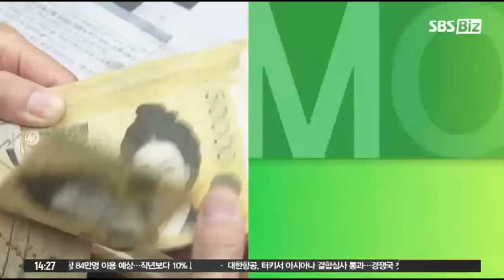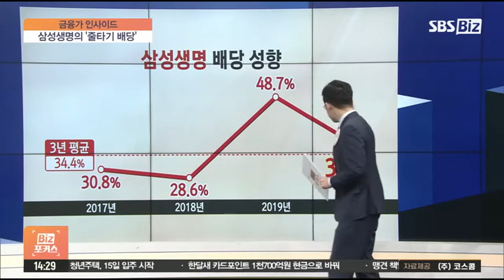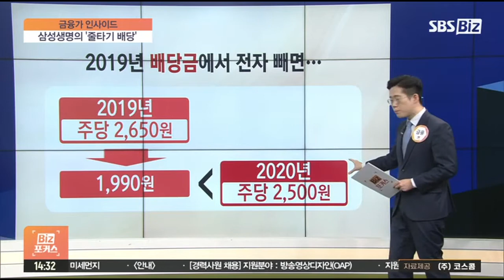[금융가 인사이드] 삼성생명, 당국-총수 사이 ‘줄타기 배당’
[앵커]

최근 금융권에서는 배당이 그야말로 '뜨거운 감자'입니다.

금융당국이 시중은행들 불러다 놓고 '돈 많이 벌었다고 배당 많이 해주지 마라' 이렇게 대놓고 배당 자제령을 내렸죠.

보험사들이라고 예외는 아닙니다.

얼마 전 보험사 임원들을 불러 역시 배당을 자제하라고 주문했습니다.

정부 영향력이 강한 금융업 특성 상 금융사 배당이 이후 줄줄이 쪼그라들었는데, 삼성생명의 행보가 다소 독특합니다.

금융당국과 그룹 총수 사이에서 아슬아슬한 줄타기 배당 행보를 보여서인데요.

먼저, 이광호 라이브데스크가 삼성생명이 보인 배당 행보를 짚어봤습니다.

◇비즈포커스(수 오후 2시 30분)